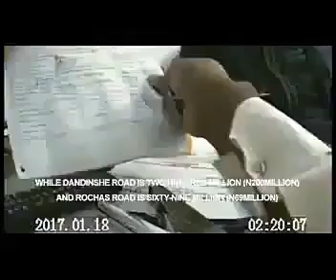New video of Kano State governor, Abdullahi Ganduje receiving bribe released